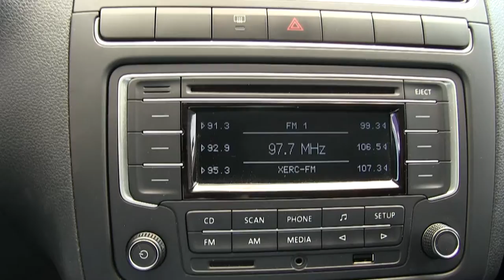Volkswagen / Vento / 2015 / T047843